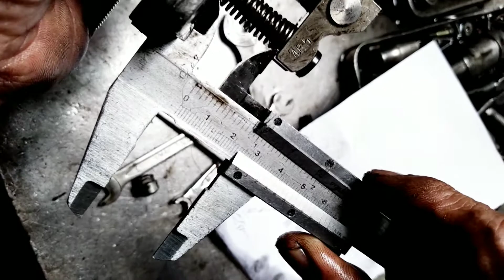Cara setel STOP CAM pada Bospom COLT DIESEL CANTER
Penyetelan Stop Cam secara manual yaitu :

L2 : 25mm
L1= 24,5 mm
L3 = 34 mm

dengan pertimbangan bahwa penggunaan tidak boros asap buang di harapkan tidak hitam